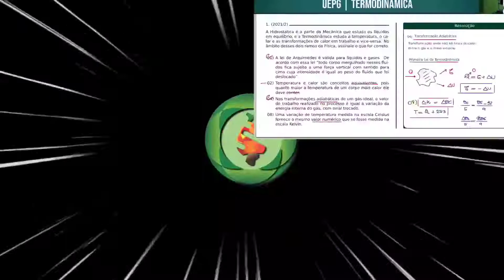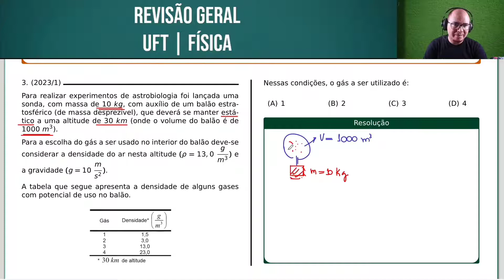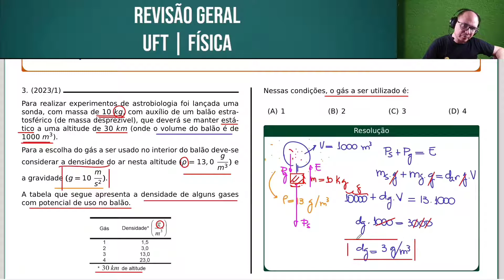UFT 2023/1 | FÍSICA | QUESTÃO 028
Para realizar experimentos de astrobiologia foi lançada uma sonda, com massa de 10 kg, com auxílio de um balão estratosférico (de massa desprezível), que deverá se manter estático a uma altitude de 30 km (onde o volume do balão é de 1000 m3).

Para a escolha do gás a ser usado no interior do balão deve-se considerar a densidade do ar nesta altitude (ρ = 13, 0 g/m3 ) e a gravidade (g = 10 m/s2 ).

A tabela que segue apresenta a densidade de alguns gases com potencial de uso no balão.

Bons estudos!